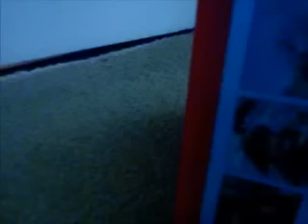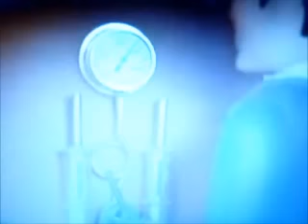Bulldog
Percy is itching to show off his new paint to the passengers, but it is too early and to make a point, Thomas tells him a tale about Duke.
At the time the story took place, Falcon was still new to the Mid Sodor Railway and so was to double-head a train along the "Mountain Road" with Duke. Falcon was cross and insisted on going in front, but he paid too much attention to the view and not enough to the rails and thus derailed. Duke gallantly held Falcon until his steam pressure was good, then he pulled Falcon back to the rails. Falcon was grateful but perplexed at Duke's braveness, having insulted him previously. Duke modestly claimed he didn't want Falcon's new paint to be spoilt!